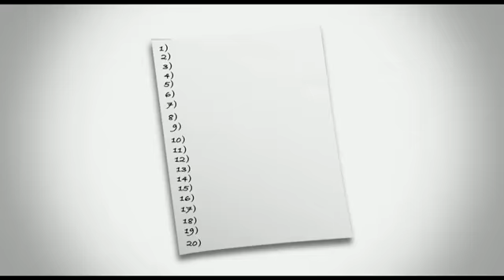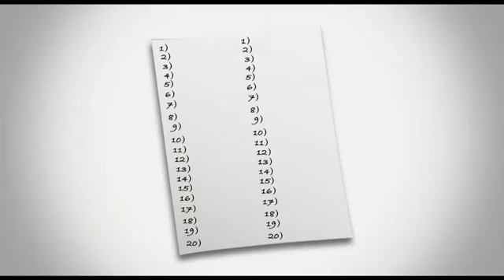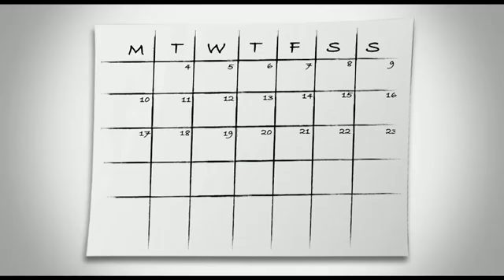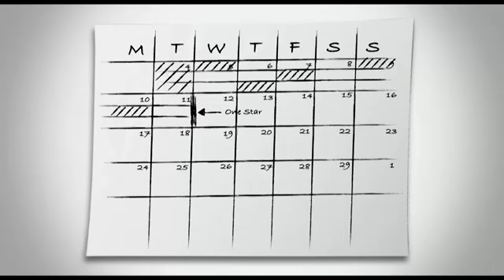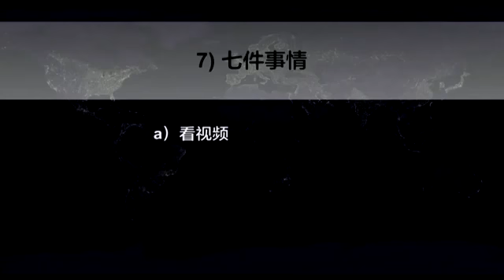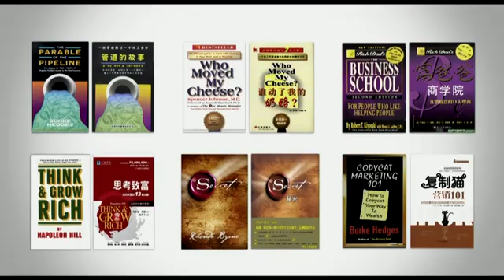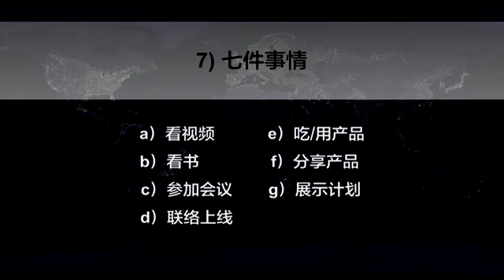Riway NDO 2020 （KL Training） 六个步骤，七件事情